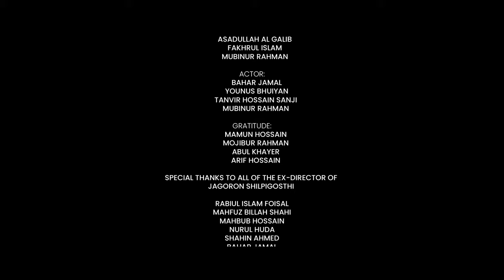জীবনের মূল্যবান সময় নিয়ে মতিউর রহমান মল্লিকের বিখ্যাত গান | ঘড়ি | Ghori | টিক টিক টিক টিক যে ঘড়িটা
জীবনের মূল্যবান সময় নিয়ে মতিউর রহমান মল্লিকের বিখ্যাত গান

Song: Ghori | ঘড়ি | Tik Tik Tik Tik Je Ghorita Baje Thik Thik
Lyric & Tune: Motiur Rahman Mollik
Director: Mijanur Rahman
Assistant Director: Kawsar Sohel
Film Director: H Al Haadi

ভাল লাগলে অবশ্যই ভিডিওটির লিংক আপনার ফেইসবুকে বন্ধুদের সাথে শেয়ার করতে ভুলবেন না। ভালোবাসা বেঁচে থাক। এগিয়ে যাক প্রিয় সংস্কৃতি।